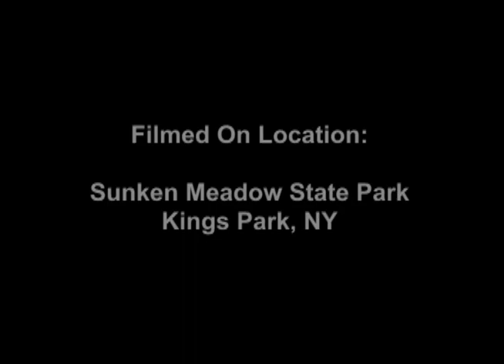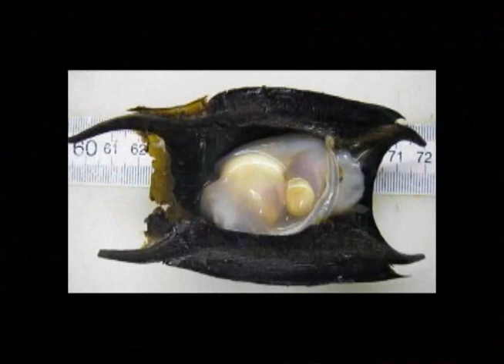Ecosystems of Life - Sunken Meadow State Park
Film by Steve Weber, Hosted by Jan Porinchak, Special Guest Lane Smith.

This is the second installment in the documentary series "Ecosystems of Life", This film explores the ecosystems of the Sunken Meadow State Park, located on the North Shore of Long Island, Kings Park, NY.

There are many ecosystems within walking distance inside of the Sunken Meadow Sate Park; fresh water wetlands, brackish estuaries and the beaches of the Long Island Sound, all are treasured habitats which need to be protected and enjoyed.